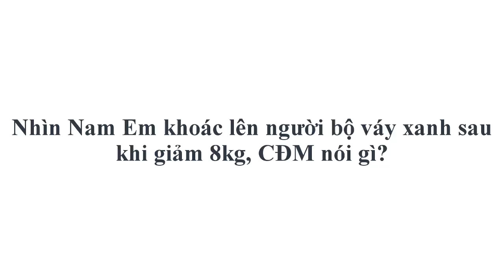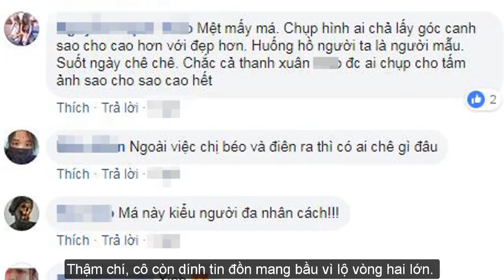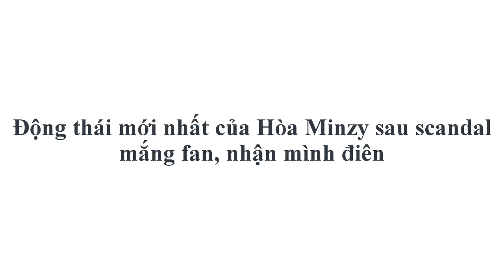Nhìn Nam Em khoác lên người bộ váy xanh sau khi giảm 8kg, CĐM nói gì?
- Việc giảm cân thành công đã khiến cho Nam Em trở nên xinh đẹp, quyến rũ hơn trên thảm đỏ.